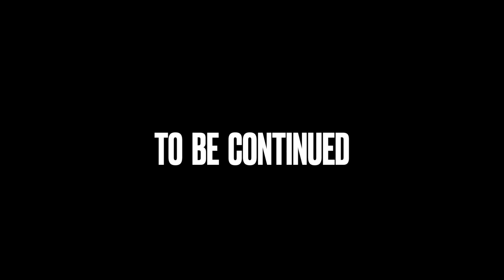Desolation Sound Part 1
Part one of my 6 day trip into Desolation Sound in September 2021. We had a late start due to rain and wind, but the following day was spectacular. Join my friends and I on the amazing journey on the wild coast of British Columbia.